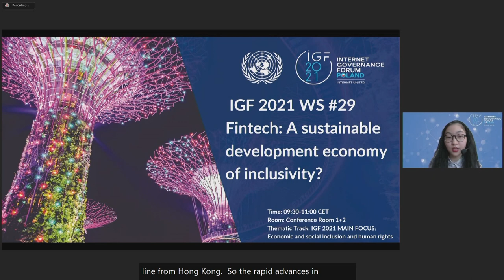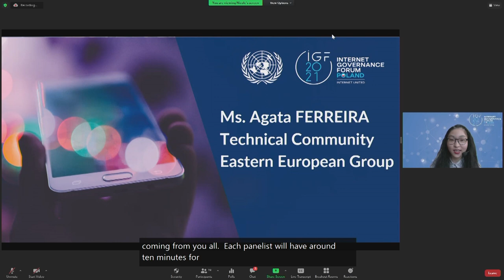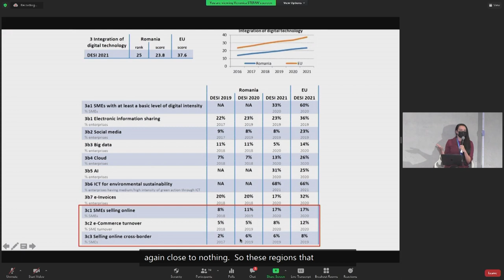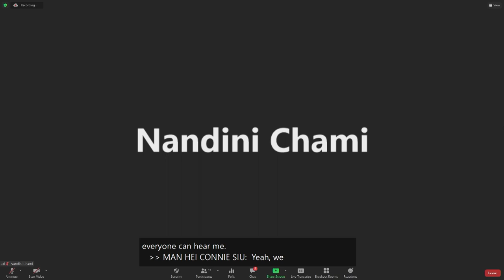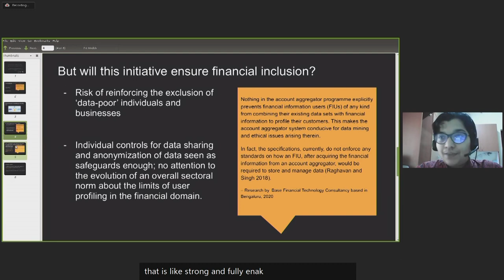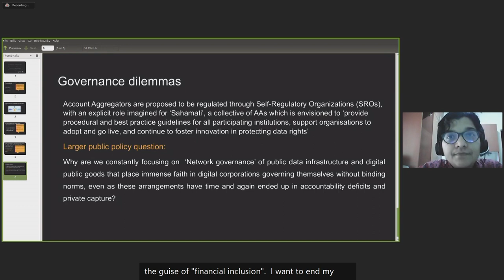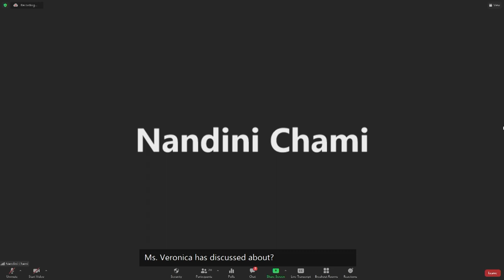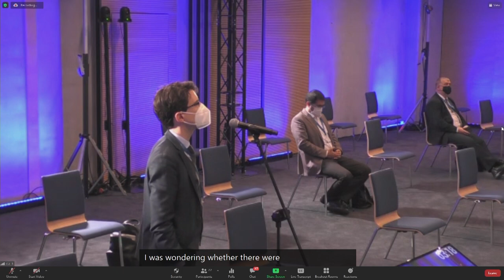IGF2021 - Day 3 - Conference Room 1+2 - WS#29 Fintech A sustainable development economy...